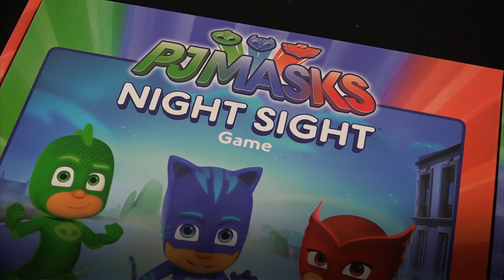NATIONAL SUPERHERO DAY WITH THE PJ MASKS!!! | A Toy Insider Play by Play